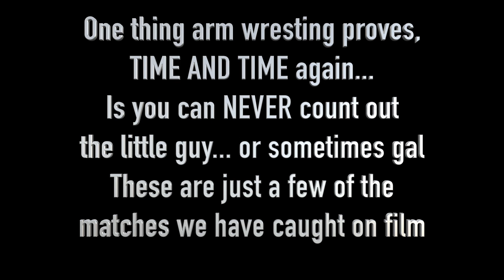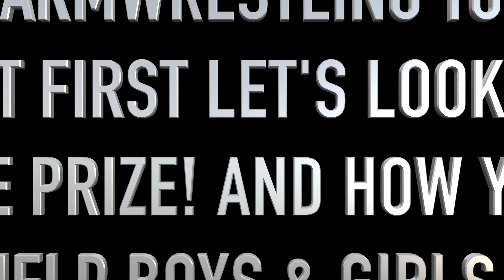Does Size Matter? 5 Times We should've rooted for the UNDERDOG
For your chance to win a Can-Am Maverick X3 & a Chevy Tahoe Z71 all while supporting a great cause enter

Monster Michael Todd shares a handful of matches where the little guy should've never been counted out! Time and Time again Arm wrestling PROVES size doesn't always matter.

Go to my link tree for equipment, awesome snacks (primal beef jerky) , apparel, and nutritional supplements that I use daily!
THE RV DREAM!